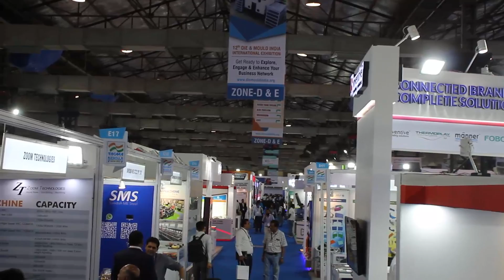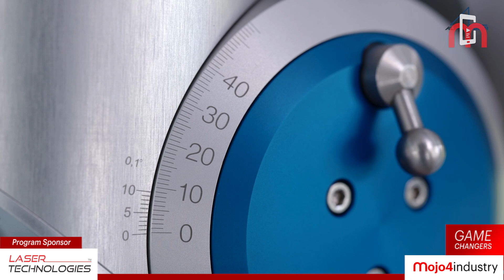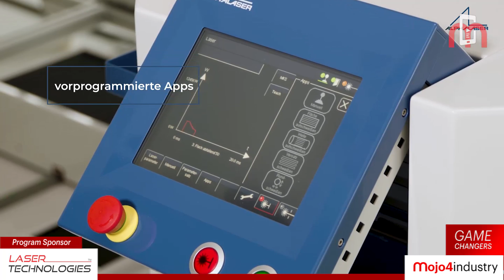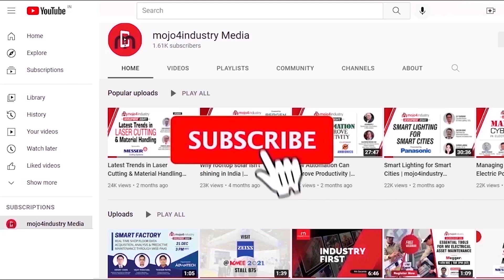Laser Technologies displays advanced solutions at DIEMOULD India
Mumbai-based Laser Technologies Pvt. Ltd. (LTPL) delivers innovative yet affordable solutions ranging from Laser Marking, Laser Welding, 2D Laser Cutting, 3D Laser Cutting, Laser Cladding and Laser Hardening. At DIEMOULD India 2022, the company displayed a range of advanced solutions including the popular AL-IN – a robust and extremely flexible laser system for laser welding of small and large components.

On the sidelines of the event, the company’s Managing Director Rakesh Agarwal speaks to mojo4industry and explains why LTPL is a preferred brand for many Indian MSMEs.

3. Weekly Industrial News Round-up